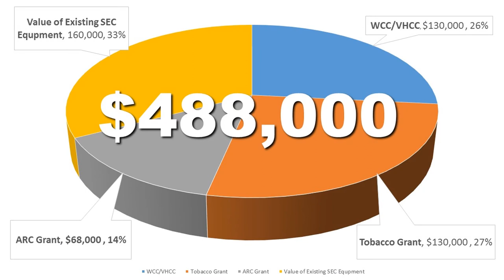The Summit Center for Higher Education